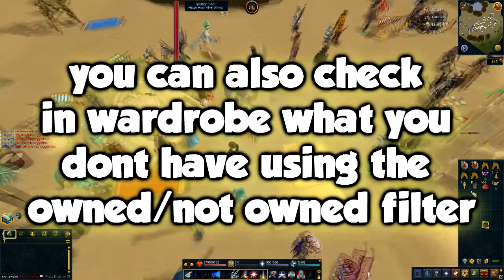RUNESCAPE - HOW TO SKILL ON BEACH ALL DAY!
Wanna skill all day on the beach 24/7 if your able? well you can soon.. here's how! (runescape 2017 beach event) SUMMER BEACH PARTY!

source(s): runescape website, runescape wiki

If you think someone you know might like it, Please SHARE it.